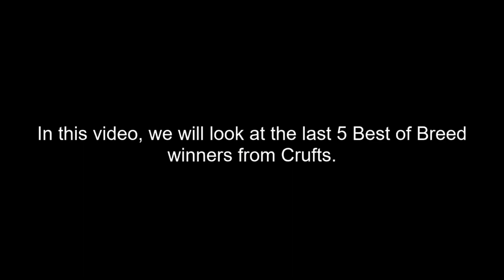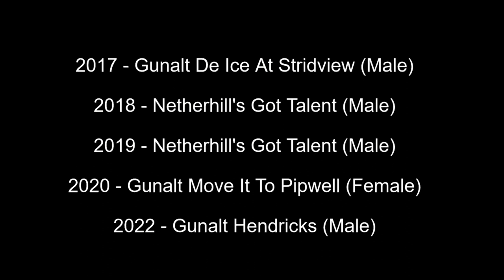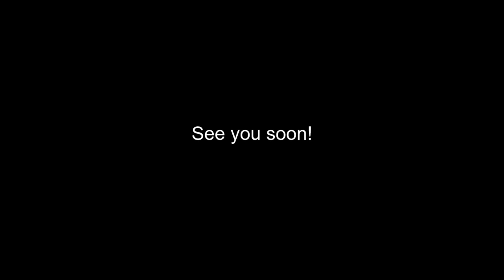Best of Breed, Gundog Group|WEIMARANER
Lets take a look at the last 5 Best of Breed Weimaraner winners from Crufts, covering the years 2017, 2018, 2019, 2020 and 2022.

Music | Journey by Declan DP